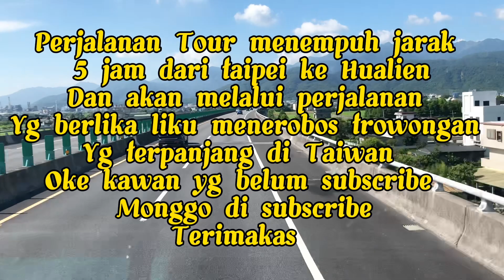Perjalanan Extrime Moment Tkw Liburan || Trowongan Maut terpanjang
Assalamualaikum kawan,
Apa kabare kawan ? Jumpa lagi dengan Roha Formosa wong cirebon.
Pada kali ini saya akan berbagi pengalaman ketika saya melakukan perjalanan yang sangat mengerikan yaitu ketika melewati terowongan terpanjang di Taiwan, moment liburan bersama dengan para tkw yang lainnya.

tkw liburan,
tki,
tkl,
loker luar negeri,
wisata mancanegara,
rekreasi,
kbri,